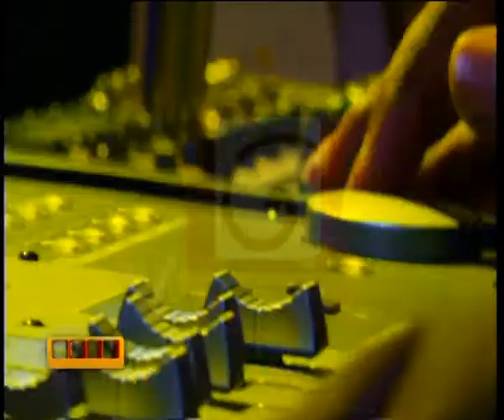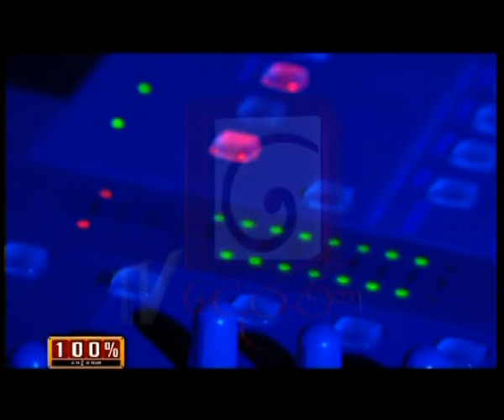100% - Digu daasa dutuwama